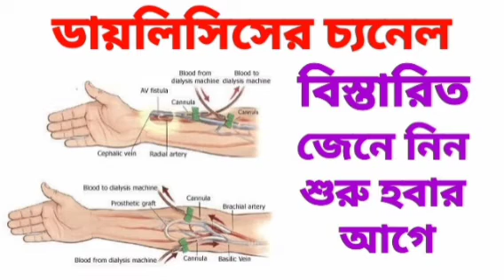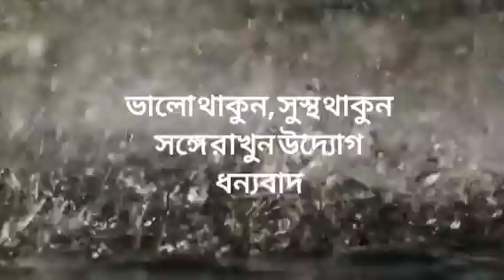ডায়ালিসিস এর বিভিন্ন চ্যানেল এবং খরচ? The Four types of Kidney Dialysis Access or Catheter Cost?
The Four types of Kidney Dialysis Access or Catheter Cost ?

All types of Dialysis channel and it's cost.
Different Types of Dialysis channel.
Many Types of Dialysis channel.
Types of Dialysis channel.
Dialysis Channels.
Dialysis Channel's Cost.
Dialysis Channel AV FISTULA & it's Costs.
Dialysis Channel AV GRAFT & it's Costs.
Dialysis Channel CVC & it's Costs.
Dialysis Channel PARMACATH & It's Costs.

 ডায়ালিসিস এর বিভিন্ন চ্যানেল এবং খরচ

ডায়ালিসিস করার জন্য কখন কোন ধরনের চ্যানেল করতে হবে?
ডায়ালিসিস করার জন্য কি ধরনের চ্যানেল করতে হয়?

ডায়ালিসিস করার চ্যানেল। বিস্তারিত বিবরণ।

 AV FISTULA / AV GRAFT | CVC | PARMACATH |

ডায়ালিসিস শুরুর সময় এবং পরবর্তি কালে কি কি চ্যানেল করতে হব? বিস্তারিত বিবরণ।

উদ্যোগ ডায়ালিসিস একসেস এ ভি ফিস্টুলা পারমাক্যাথ CVC খরচ সমস্যা সমাধান